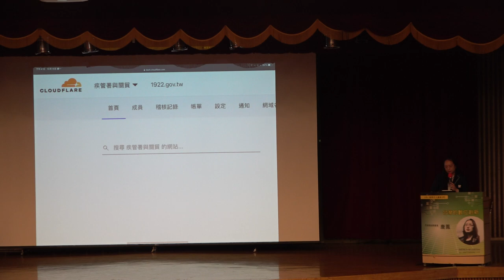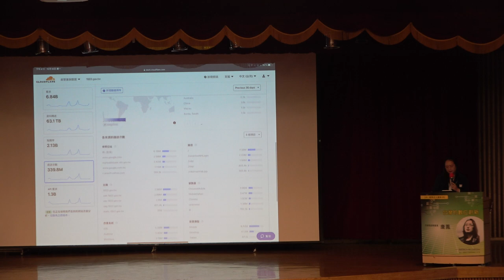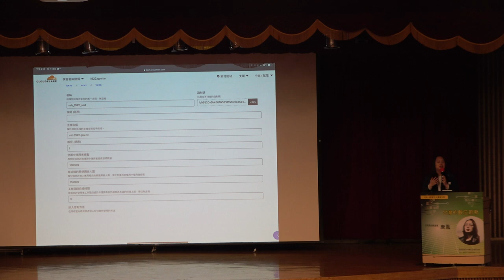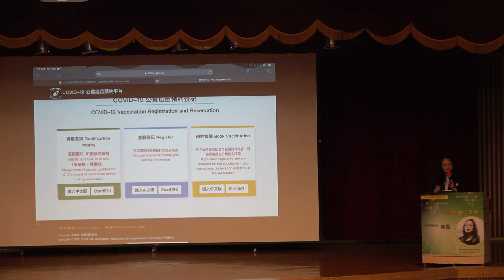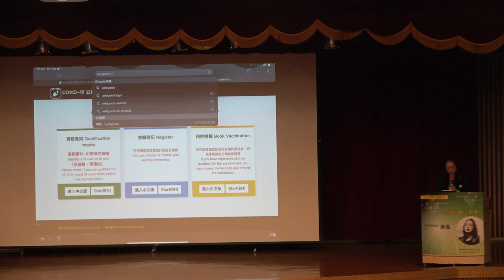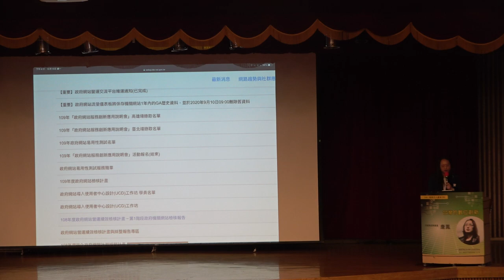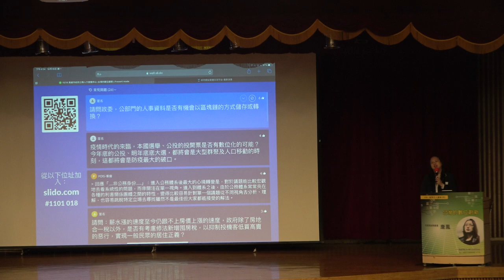2021-10-18 唐鳳於高雄市政府公務人力發展中心經典名人講座演講